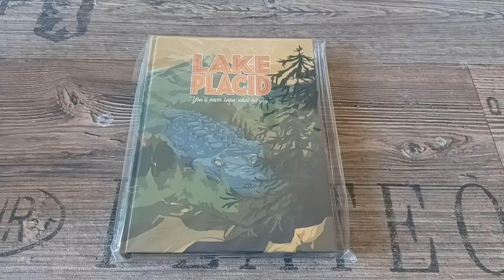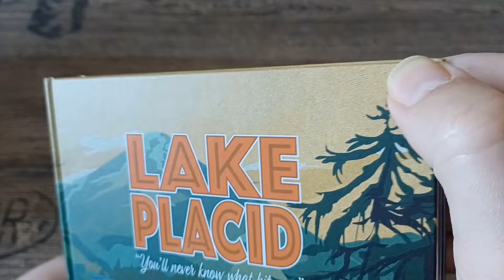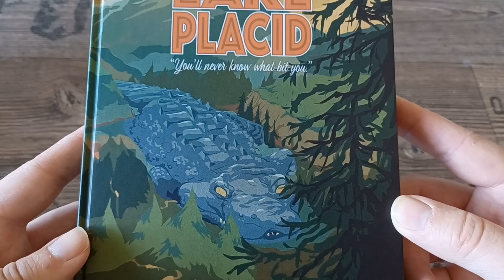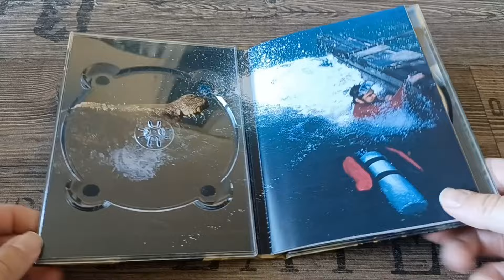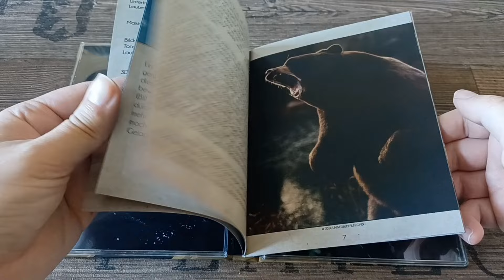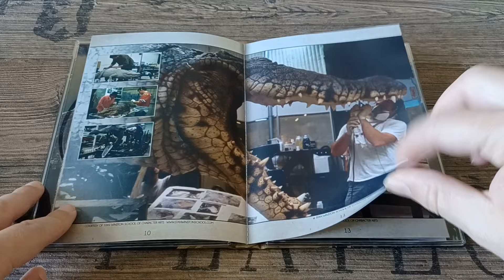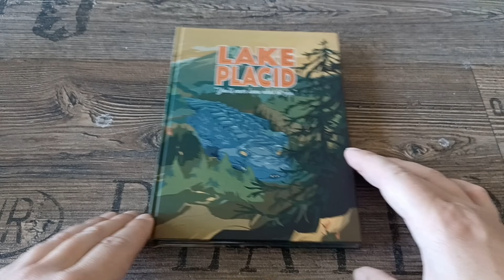Mediabook gekauft auf ebay mit einer Enttäuschung 👎